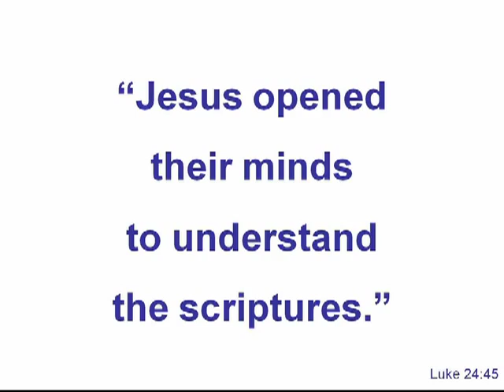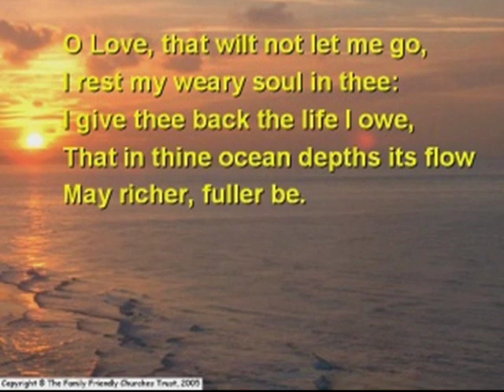Eastminster United Church - April 15, 2012 - Archie Bunker Lives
The Message: 'Archie Bunker Lives'
Rev. Ed Bentley